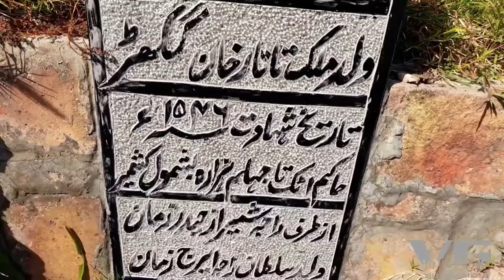تو پھر چلیں قلعہ روات || Rawat Fort || Village Gateway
Rawat Fort (Urdu: قلعہ روات‎) is an early 16th century fort in the Pothohar plateau of Pakistan, near the city of Rawalpindi in the province of Punjab. The fort was built to defend the Pothohar plateau from the forces of the Pashtun king Sher Shah Suri.[1]
Location
It is 17 km east of Rawalpindi on Grand Trunk Road. The 2nd century Mankiala stupa can be seen from the roof of the fort's mosque. The fort is located approximately 50 miles from the vast Rohtas Fort, which had been built by Sher Shah Suri to establish control of the Gakhar region.

Etymology
Rawat Fort derives is named from the Arabic word Rabat (Arabic: رباط‎), meaning caravanserai - an inn for caravans.[2]

History
The fort was founded as a caravanserai in the 15th century by Salteen-e-Dehli, though the caravan itself may have been built atop a Ghaznavid-era fort that was established in 1036 CE.[3]

The caravanserai was then later fortified in the 16th century by the local Gakhar – warrior clan loyal to the Mughal emperor Humayun in order to defend the Pothohar plateau from Sher Shah Suri's forces.[4]

The fort was the scene of a battle between the Gakhar chief Sultan Sarang and Afghan king Sher Shah Suri in 1546.[5] Sarang was captured, tortured at the fort by the forces of Sher Shah Suri, and then buried at the fort.[6]

Layout
The fort is almost in square form and has two gates. There is also a quadrangular building with a dome in the fort's inner area – an area which also contains many graves. Along the perimeter are several small cells, which may have originally been small rooms rented out to itinerant merchants.[7]

The fort also contains a mosque with three domes. The grave of the Gakkar chief, Sultan Sarang Khan is present within the fort.[8] His 16 sons, who died there fighting, are also buried inside the fort.

Conservation
The fort is federally protected as a Cultural Heritage Site of Punjab, and is managed by the Ministry of Information, Broadcasting and National Heritage. In November 2016, a conservation plan was commissioned for preservation of the fort.[9] 50 million rupees were allocated in March 2017 towards the first of two phases of conservation of the Rawat Fort